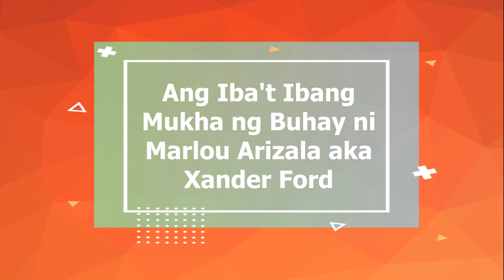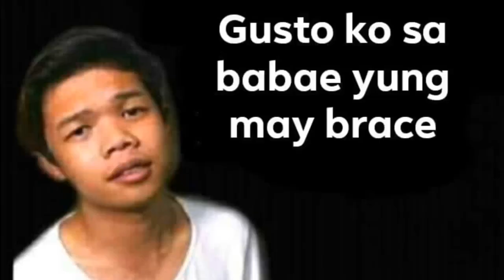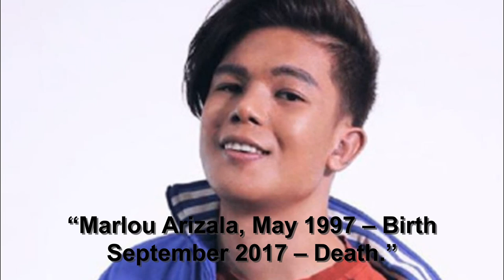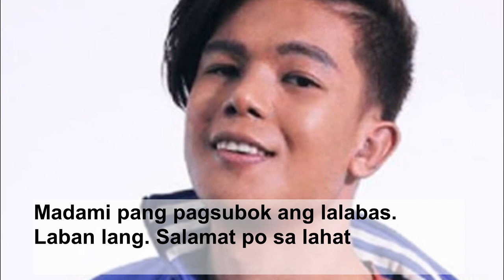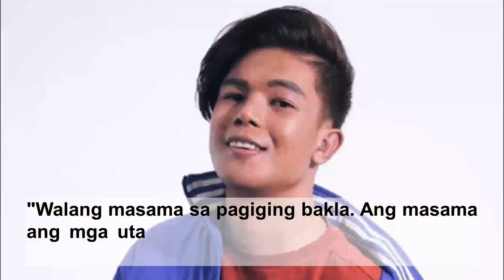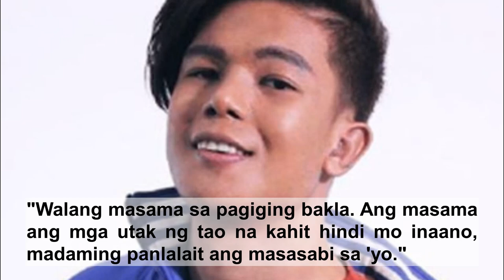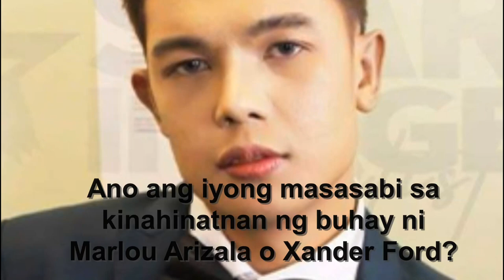Ang Iba't Ibang Mukha ng Buhay ni Marlou Arizala aka Xander Ford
Si Marlou Arizala na kilala din bilang Xander ford ay isa sa pinakakontrobersyal na personalidad online.

Target siya ng mga bashers dahil sa kanyang mukha at sa kanyang pag uugali. Kahit nagparetoke na siya ng mukha at nagkaroon ng bagong identitiy ay hindi pa rin tinantanan si Marlou ng mga kontrobersya.

Hasht5

Si Marlou ay sumikat  bilang member ng Hasht5, isang boy band parody na may  video na naging viral noong 2015.

Ang ibig sabihin ng Hasht5 ay "Have A Successful Honor and Talent" at ang 5 ay nagsisimbolo sa dami ng membro nila. maliban kay Marlou kasama rin sa grupo ng Hasht5 sina  Vincent Binocas, Cee Jhay Ellero, Jhimwell Macanlalay, at Erick Ebreo.

Si Marlou at Vincent ang bumuo ng grupo.

TV Shows at Cameo

Parating sinasabi ni Marlou at vocal siya na ang kanyang pangarap talaga ay ang maging artista. At dahil na rin sa kanyang grupo, at ang pagsikat niya sa social media, naging tulay ito na mas tumindi pa ang kanyang pagnanasa. Dahil si Marlou ang pinakasikat sa lahat ng membro ng Hasht5, si Marlou ang parating naiimbitahan upang mag guest sa ibat ibang TV shows kahit noon na hindi pa siya umalis sa grupo nila at kahit nung nag solo na siya.

Xander Ford

Si Marlou ay naging brand ambassador para sa isang skin Clinic. Nagpafacial siya upang mawala ang kanyang mga pimples, isa sa mga  tinatarget ng mga bashers na kapintasan niya.

KATHRYN BERNARDO Controversy

Ang fans at followers ni Kathryn Bernardo ay nagalit kay xander ford dahil sa isang leak video noong October 2017.

Ang clip ay allegedly na si Xander Ford ay binash si Kathryn.

Ang lalaki sa video ay tinawag ang teen queen na sakang. Ang video ay parang kinuha sa isang sasakyan ng taong sinesekretong nagrerecord sa video.

Maraming nagalit sa body shaming na ginagawa ng lalaki sa video.

Ang lalaki sa video ay  kaboses ni Xander Ford.

Ysah Cabrejas

Noong June 2020  naging trending si Marlou sa twitter pagkatapos ang kanyang girlfriend na si Ysah Cabrejas ay inakusahan siya...

I am Bisexual

Sa gitna ng kontrobersya ni Xander tungkol sa kanyang pang aabuso sa kanyang girlfriend, Noong July 17 inannounce ni Xander ford na ina indentify niya ang kanyang sarili na isang bisexual at pinakilala niya ang kanyang boyfriend.

INARESTO

Sa live video na ibinahagi ng Star Image Artist Management sa kanilang Facebook, makikita ang kanilang pagbisita kay Xander sa piitan ng Tondo sa Maynila kung saan kasalukuyang naka detain ang kanilang dating talent.

Pinoy Celebrities na Ampon o Adopted Child | Ai Ai delas Alas, Angeline Quinto, Mark Herras

Pinoy Celebrities na Magkakamag anak at Magkadugo Pala | Kris Aquino, Coco Martin, Maine Mendoza